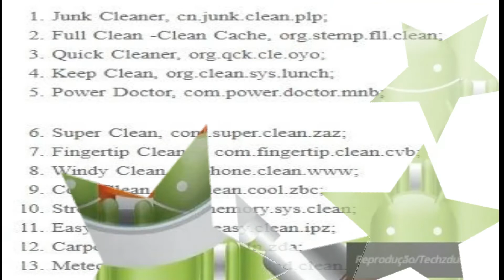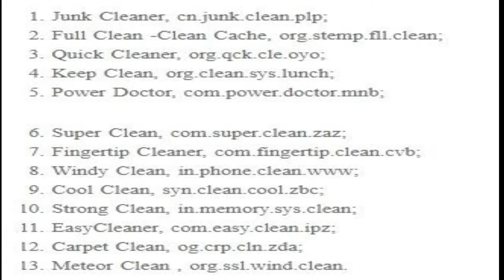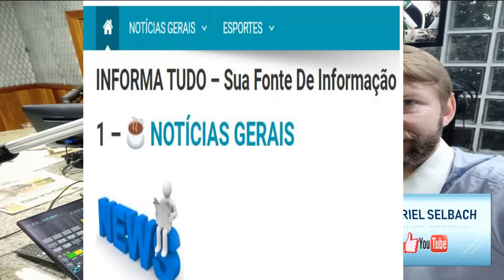DICA PARA LIMPAR: FACEBOOK usado p VÍRUS Android em usuários no BRASIL; APRENDA AQUI COMO LIMPAR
Os anúncios do Facebook têm sido usados ​​como arma para espalhar vírus que entregam anúncios fraudulentos aos usuários do Android, com o Brasil entre os países mais atingidos.